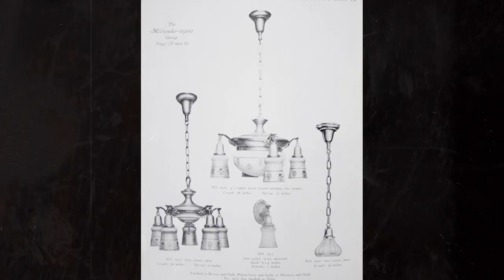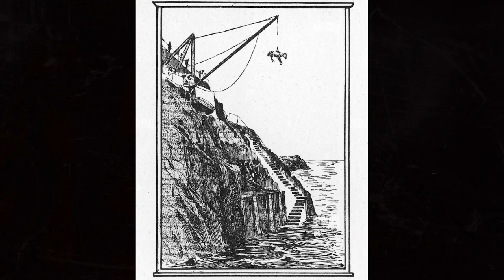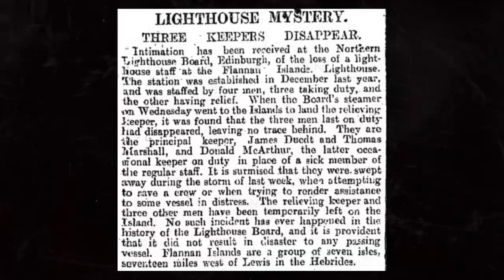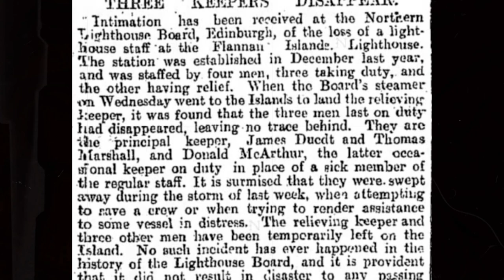Lighthouse Keepers Vanished Into Thin Air | The 1900 Flannan Isle Disappearance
Sources:
Wikipedia
Northern Lighthouse Board
Pixels.com
Pixabay.com

True Horror The Flannan Isle Lighthouse Keepers Disappearance

This is a documentary/podcast style video of the Flannan isle lighthouse mystery. We go in-depth into the history the lighthouse and the disaster itself. This is a incredible story so much evidence was left at the west landing yet the bodies of the men were never found. The lighthouse keepers jobs and what happened the day they went missing. I hope you enjoy I learned a lot about their disappearance and the story.